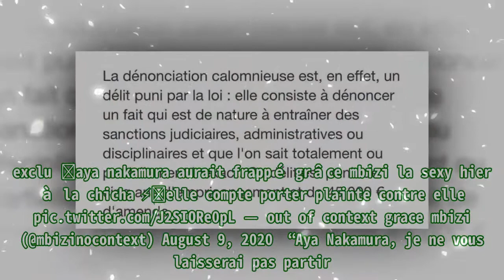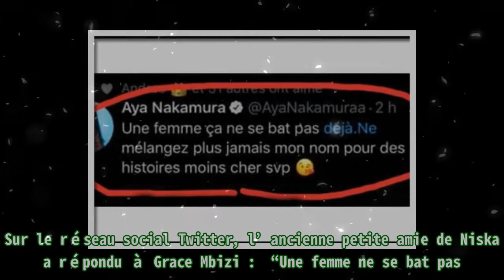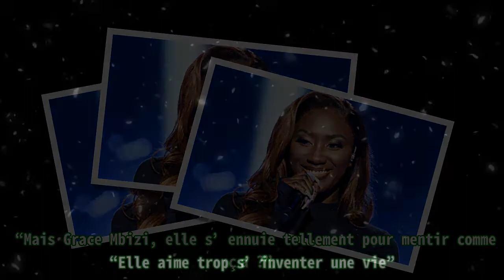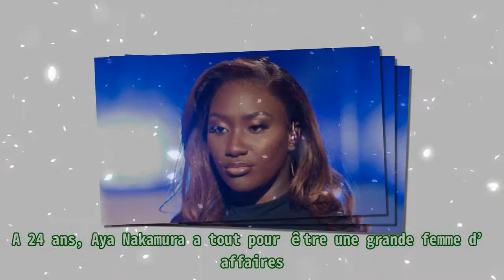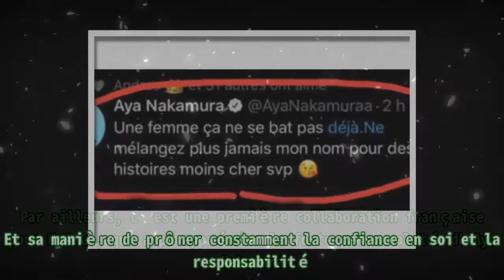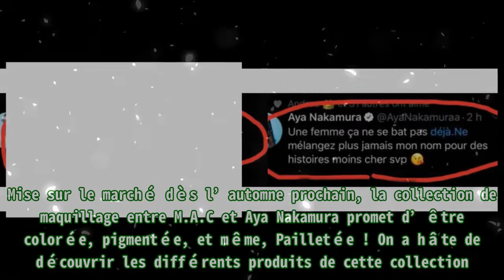Grace Mbizi “tabassé” par Aya Nakamura, les révélations "CH0C".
Grace Mbizi “tabassé” par Aya Nakamura, les révélations "CH0C". La célèbr